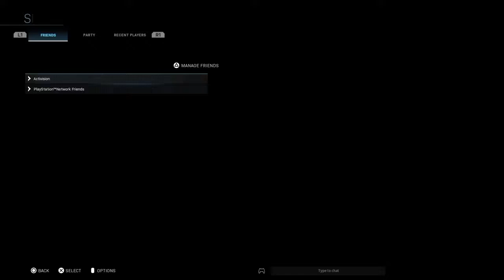First GAME!!! (9 Kills) Call of Duty: Modern Warfare® - 2v2 Alpha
Call of Duty®: Modern Warfare® - 2v2 Alpha